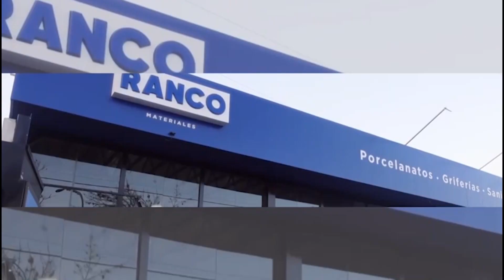APERTURA 2024 - 12ª FECHA - ATL. RÍO TERCERO 2 - ATL. ASCASUBI 2 - LAS NOTAS